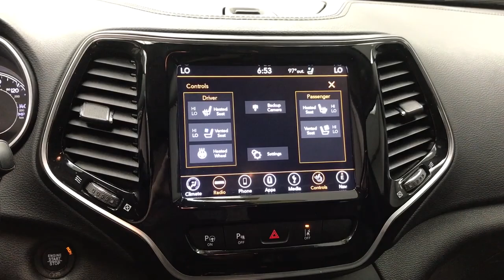2019 Jeep Cherokee Mansfield, Mt Vernon, Ashland, Lexington, near me 3465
Bright White Clearcoat Used 2019 Jeep Cherokee Limited available in Butler, Ohio at Weekley CDJR. Servicing the Mansfield, Mt Vernon, Ashland, Lexington, OH area.

Weekley CDJR
50 Main St.

THIS JEEP CHEROKEE LIMITED 4X4 IS LOADED WITH OPTIONAL EQUIPMENT WHICH INCLUDES ADAPTIVE CRUISE CONTROL WITH STOP AND GO ADVANCED BRAKE ASSIST AUTO HIGH BEAM HEADLAMP CONTROL FULL SPEED FORWARD COLLISION WARNING AND CRASH MITIGATION LANE DEPARTURE WARNING PARALLEL AND PERPENDICULAR PARK WITH STOP RAIN SENSITIVE WINDSHIELD WIPERS SIDE DISTANCE WARNING FOOT-ACTIVATED HANDS FREE POWER LIFTGATE VENTILATED FRONT SEATS AND UCONNECT 4C NAVIGATION WITH 8.4 TOUCHSCREEN DISPLAY. STANDARD EQUIPMENT INCLUDES 18 POLISHED/PAINTED ALUMINUM WHEELS HEATED STEERING WHEEL HEATED FRONT SEATS MEMORY FOR RADIO DRIVER SEAT AND EXTERIOR MIRRORS INTEGRATED VOICE COMMAND WITH BLUETOOTH APPLE CAR PLAY POWER LIFTGATE AND REAR PARK ASSIST WITH STOP. We are a family owned and operated business for over 100 years now. We have a pleasant no pressure atmosphere. Trade-ins are always welcomed. We would even be happy to just purchase your car. We have a great selection of preowned and new vehicles that can be seen and typically you can view more pictures of our vehicles here also. We have a skilled and knowledgeable sales staff with many years of experience satisfying our customers needs. Wed be happy to answer any questions that you may have. Please dont hesitate to give us a call.
TECHNOLOGY GROUP  -inc: Side Distance Warning  Adaptive Cruise Control w/Stop & Go  Advanced Brake Assist  Auto High Beam Headlamp Control  Rain Sensitive Windshield Wipers  Parallel/Perpendicular Park/Unpark Assist w/Stop  Full Speed Forward Collision Warning Plus  Lane Departure Warning Plus,BRIGHT WHITE CLEARCOAT,RADIO: UCONNECT 4C NAV W/8.4 DISPLAY  -inc: SiriusXM Traffic (subscription required)  Plus  HD Radio  For Details Visit DriveUconnect.com  GPS Navigation  SiriusXM Travel Link (subscription required)  4G LTE Wi-Fi Hot Spot,BLACK  PREMIUM LEATHER TRIMMED BUCKET SEATS,NORMAL DUTY SUSPENSION  (STD),WHEELS: 18 X 7 POLISHED/PAINTED ALUMINUM  (STD),QUICK ORDER PACKAGE 2YG  -inc: Engine: 2.0L I4 DOHC DI Turbo w/ESS  Transmission: 9-Speed 948TE Automatic,LUXURY GROUP  -inc: Hands-Free Power Liftgate  Carpeted Cargo Area Trim Panels  Fore/Aft Adjusting 2nd Row Seat  Tonneau Cover  Ventilated Front Seats,3.734 AXLE RATIO,TRANSMISSION: 9-SPEED 948TE AUTOMATIC  (STD),TIRES: 225/60R18 BSW TOURING  (STD),ENGINE: 2.0L I4 DOHC DI TURBO W/ESS  -inc: Acoustic Windshield  Active Noise Control System  180 Amp Alternator  3.734 Axle Ratio  Base Insulation Group,Four Wheel Drive,Power Steering,ABS,4-Wheel Disc Brakes,Brake Assist,Aluminum Wheels,Temporary Spare Tire,Heated Mirrors,Power Mirror(s),Integrated Turn Signal Mirrors,Rear Defrost,Privacy Glass,Intermittent Wipers,Variable Speed Intermittent Wipers,Rear Spoiler,Remote Trunk Release,Power Liftgate,Power Door Locks,Daytime Running Lights,Automatic Headlights,LED Headlights,Fog Lamps,AM/FM Stereo,Satellite Radio,Bluetooth Connection,Requires Subscription,Premium Sound System,MP3 Player,Steering Wheel Audio Controls,Auxiliary Audio Input,Premium Sound System,AM/FM Stereo,Satellite Radio,Requires Subscription,Power Driver Seat,Power Passenger Seat,Mirror Memory,Driver Adjustable Lumbar,Seat Memory,Power Driver Seat,Driver Adjustable Lumbar,Power Passenger Seat,Passenger Adjustable Lumbar,Pass-Through Rear Seat,Rear Bench Seat,Adjustable Steering Wheel,Trip Computer,Power Windows,Leather Steering Wheel,Heated Steering Wheel,Keyless Entry,Power Door Locks,Keyless Entry,Power Door Locks,Keyless Start,Universal Garage Door Opener,Cruise Control,Climate Control,Multi-Zone A/C,A/C,Woodgrain Interior Trim,Leather Seats,Bucket Seats,Auto-Dimming Rearview Mirror,Driver Vanity Mirror,Passenger Vanity Mirror,Driver Illuminated Vanity Mirror,Passenger Illuminated Visor Mirror,Floor Mats,Mirror Memory,Seat Memory,Remote Engine Start,Keyless Start,Smart Device Integration,Smart Device Integration,Power Door Locks,Power Windows,Trip Computer,Heated Front Seat(s),Immobilizer,Security System,Traction Control,Stability Control,Traction Control,Front Side Air Bag,Rear Parking Aid,Blind Spot Monitor,Rear Collision Mitigation,Tire Pressure Monitor,Driver Air Bag,Passenger Air Bag,Front Head Air Bag,Rear Head Air Bag,Passenger Air Bag Sensor,Front Side Air Bag,Rear Side Air Bag,Knee Air Bag,Child Safety Locks,Back-Up Camera